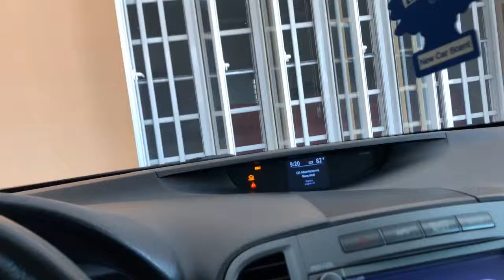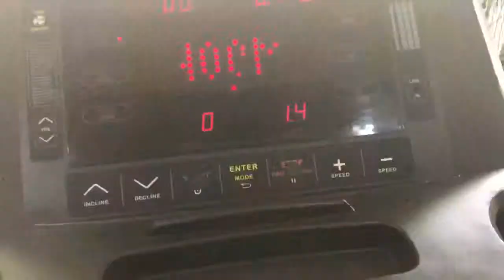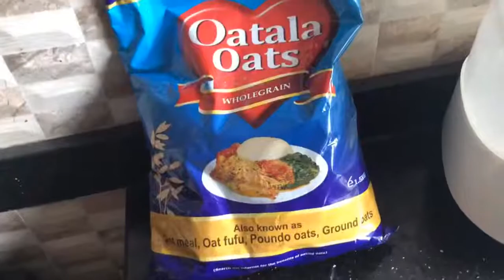What I eat in a day//vlog#2